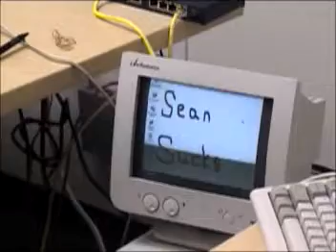Eric Ho Monitor Switch